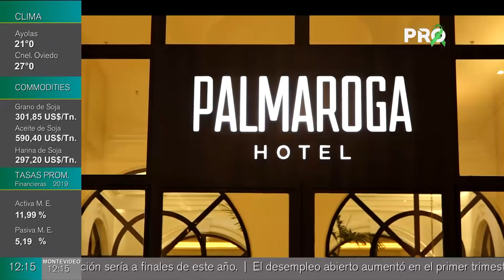Realizaron la inauguración oficial de Palmaróga Hotel